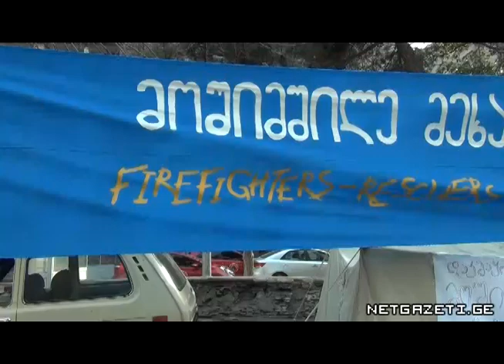მეხანძრეების შიმშილობის მე--6 დღე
თემურ გიორგაძის გადადგომის მოთხოვნით მეხანძრე--მაშველები უკვე მე--6 დღეა შიმშილობენ.